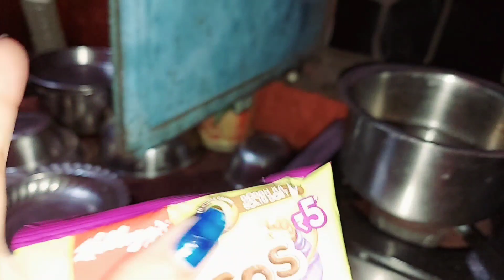মায়ের হাতের চিকেন কষা খেতে লাগে খাসা 😁